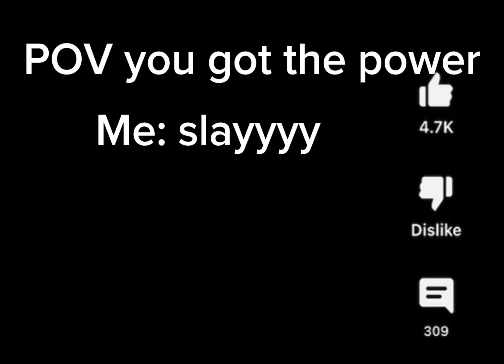POV you got the power